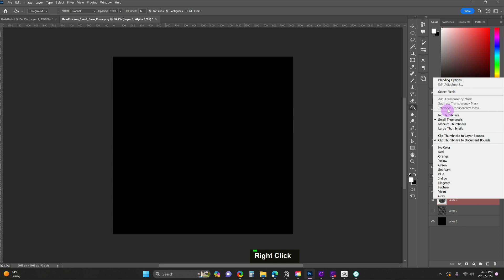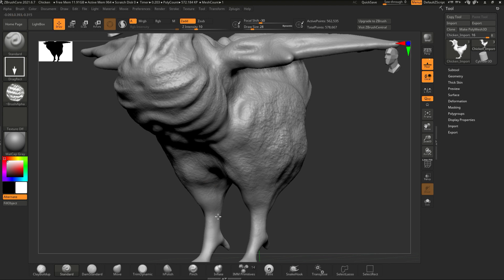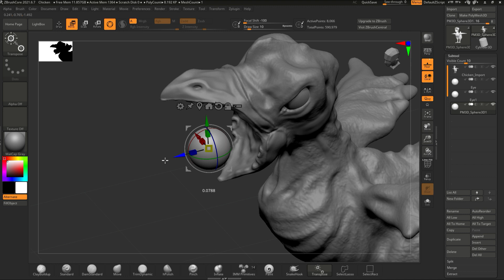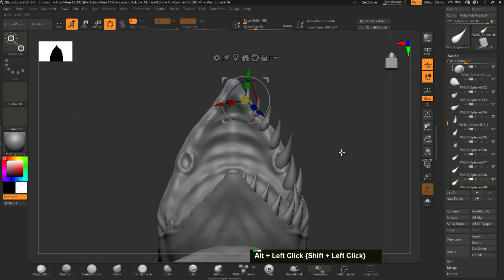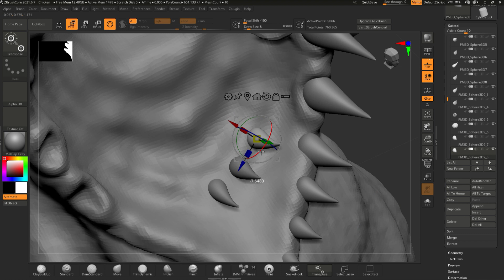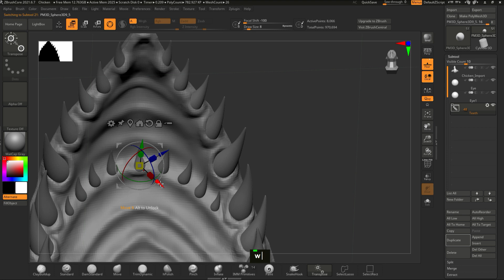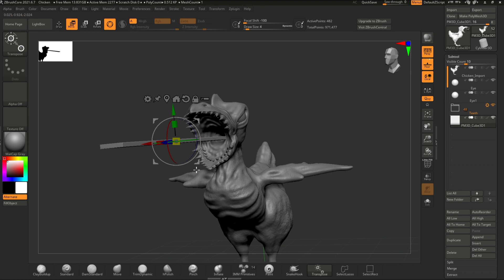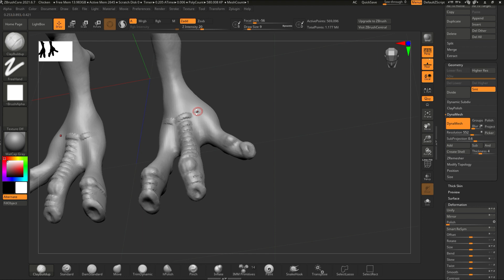BirdFlu Killer Chicken Creature Sculpting and Custom zbrush alpha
I'm excited to showcase my game dev 'log' for different stages on me creating my game BirdFlu! (revamped to match my style of a sci-fi horror game) ;D